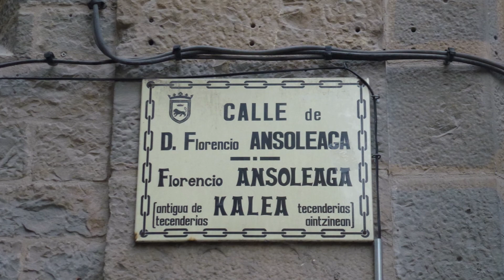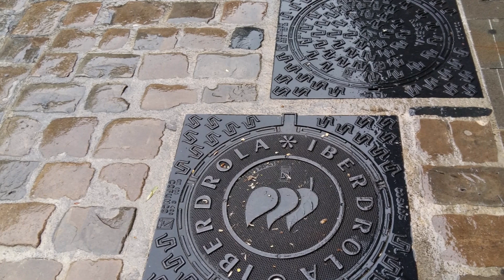4. PAMPLONA. PHOTO/VIDEO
06/2017 Georgy & Natalia. Тур: "Путешествие по Северной Испании". Гид - Мария Лопес Шнайдер.